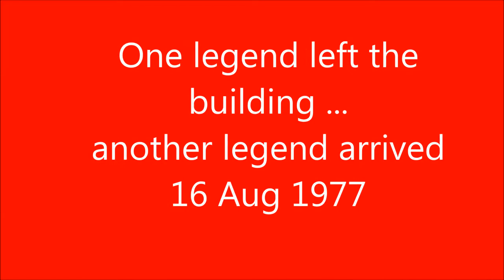Happy 40th Luke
Happy 40 years to our Beautiful Baby Bryce No. 2.   Love you always.